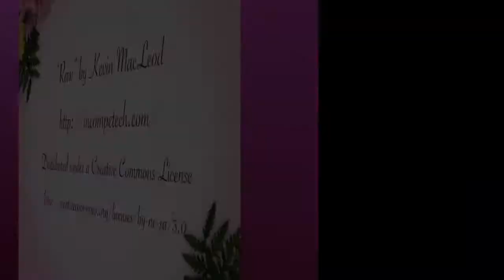Dreamy Smoker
The same as before, but on a differentt camera.